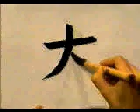ESTE ES UNO DE LOS KANJIS MAS FRECUENTES EN EL IDIOMA JAPONES | GAMBATEANDO - Japones Para Todos